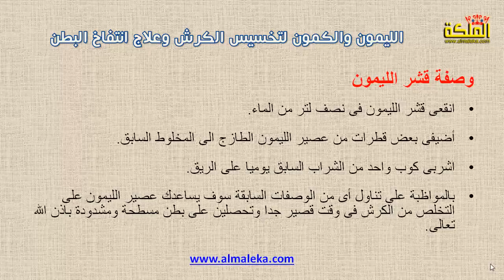الليمون والكمون لتخسيس الكرش وعلاج انتفاخ البطن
موسوعة الرجيم والتخسيس والعلاجات المنزلية

هل لديك قناة على اليوتيوب عن الرجيم والتخسيس او العلاج بالاعشاب أو العلاجات المنزلية؟